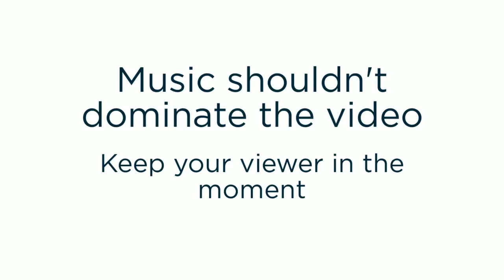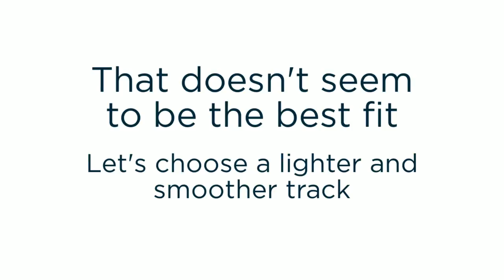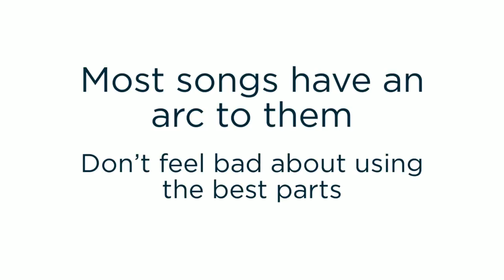How To Choose The Right Music For Your Marketing Video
Learn how to choose music for your marketing videos, as well as how to avoid common pitfalls.